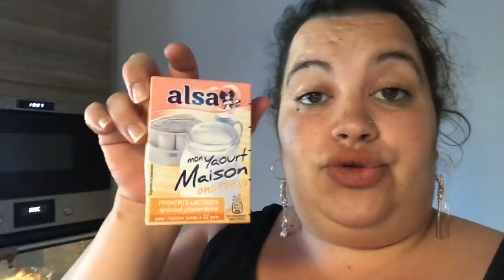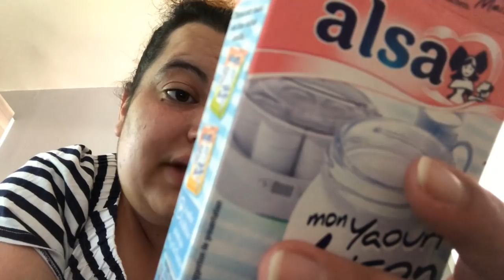🎥VLOG: « Une semaine au top 👌"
Coucou tout le monde👋. Une petite semaine bien rempli comme je les aimes 😌

🧐VU DANS LA VIDÉO:
SAC À MAINS MOA: JE NE LE RETROUVE PAS SUR LE SITE

🌹Dernières vidéos
HAUL SOLDES:
HAUL ACTION:

Ou berebeaute